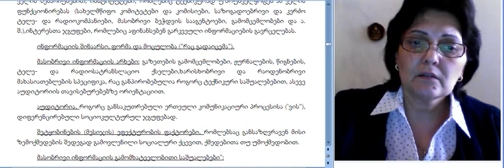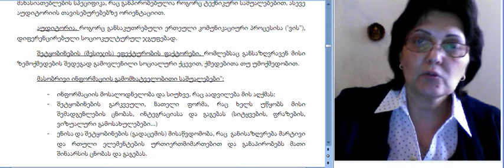მაია თევზაძე, კულტურათაშორისი 1.1